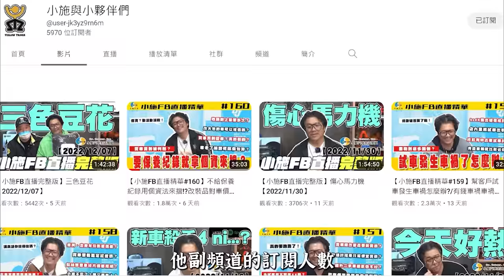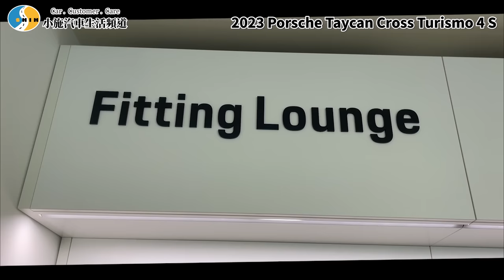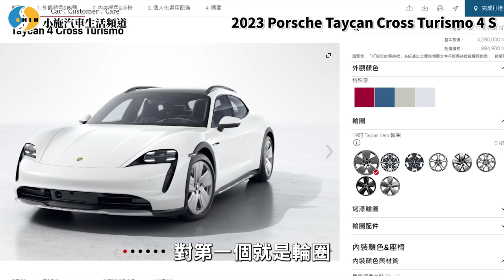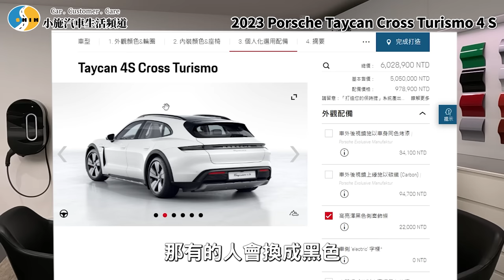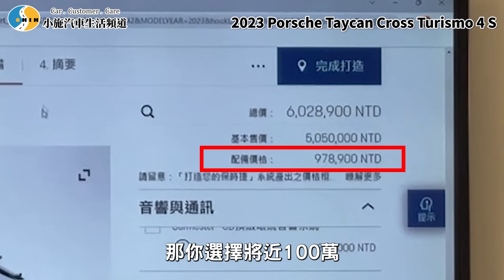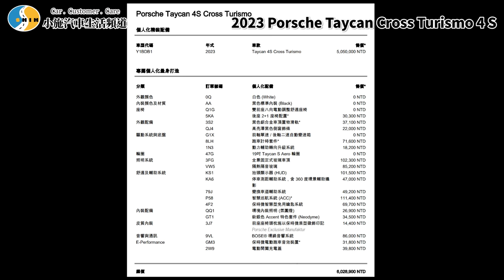【小施又來了】買保時捷該選配什麼??竟然連最基本的東西都要自己花錢選!?/2023 Porsche Taycan Cross Turismo 4S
【聚寶Online】聚寶Online  1/4-1/31 過年玩聚寶Online
             賓士、GOGORO等你開回家😍
【Terra By Avier 系列包款】🔥 嘖嘖火熱募資中 🔥👉 超早鳥限量優惠